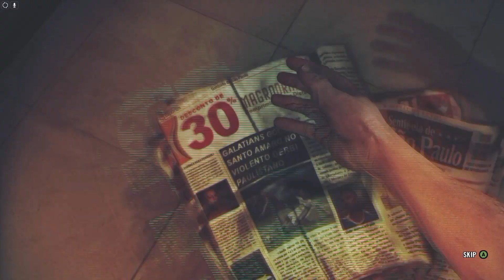MAX PAYNE 3 CHAPTER 2 | NOTHING BUT THE SECOND BEST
Max Payne 3 chapter 2 is here! In this max payne 3 gameplay, prepare to be shocked. As our story with max payne begins, we see that not everything is what they seem. Max Payne 3 has been off to a crazy start and we are just getting started! Tune in so you dont miss anymore max payne 3 gameplay videos.